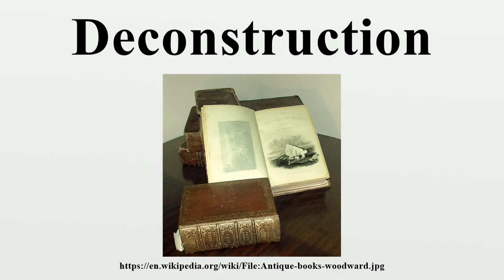Deconstruction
Deconstruction is a critical outlook concerned with the relationship between text and meaning.Jacques Derrida's 1967 work Of Grammatology introduced the majority of ideas influential within deconstruction.

Image-Copyright-Info
Image is in public domain
Author-Info:   Liam Quin
Image-Copyright-Info